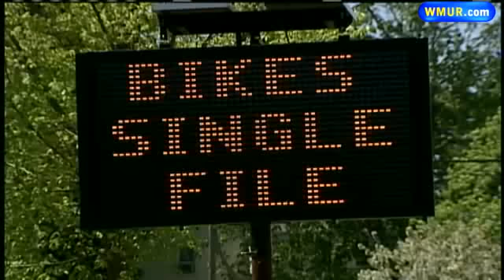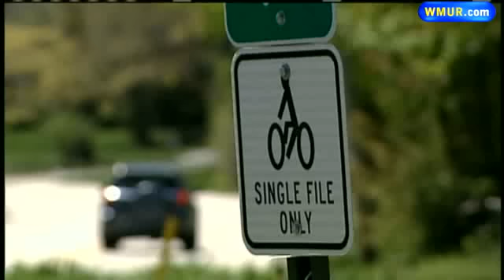Bicyclists Not Happy With Tone Of Sign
A road sign in Rye isn't sitting well with some bicyclists.